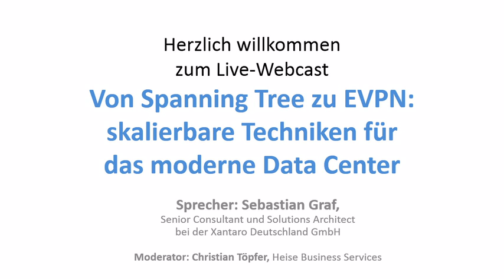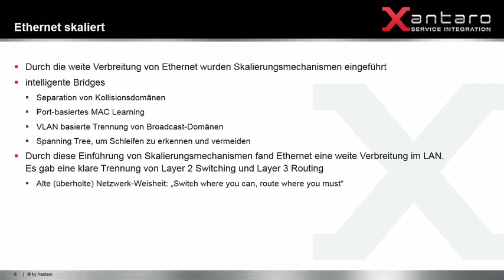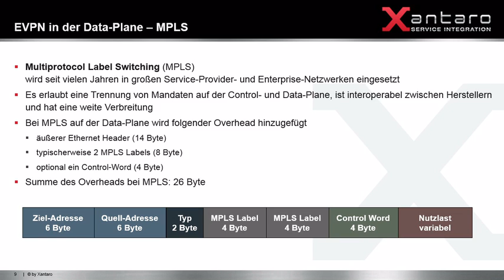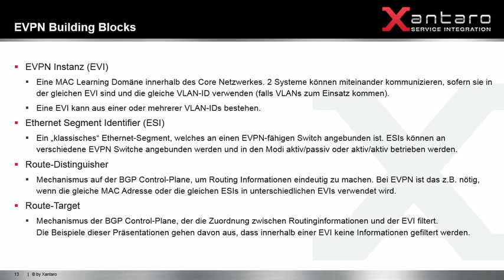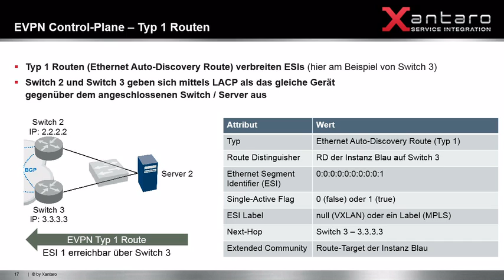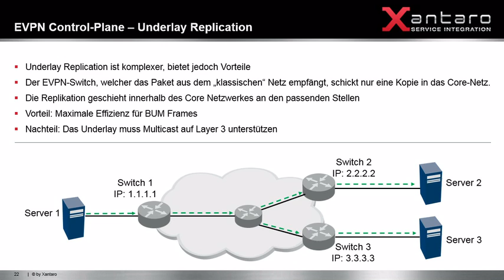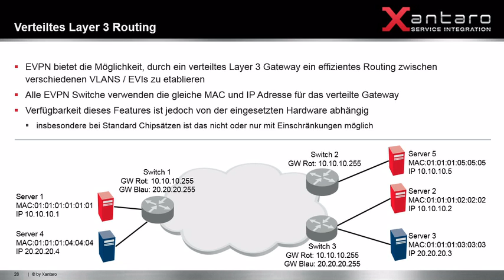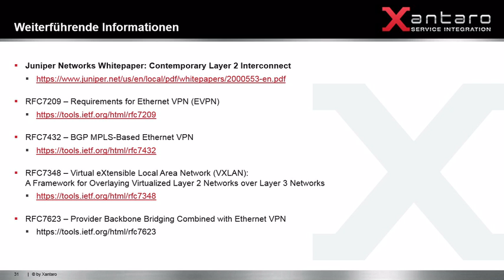Von Spanning Tree zu EVPN – skalierbare Techniken für das moderne Rechenzentrum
Von Spanning Tree zu EVPN: Skalierbare Techniken für das moderne Datacenter

Als VPN der nächsten Generation bezeichnet, soll Ethernet VPN viele Probleme lösen, die in Rechenzentren auftreten. In diesem Webcast erfahren Sie unter anderem,

• was genau unter Ethernet VPN (EVPN) zu verstehen ist,
• welche Möglichkeiten Administratoren mit EVPN besitzen,
• für welche IT-Strukturen EVPN-Lösungen geeignet sind und
• warum Unternehmen gerade jetzt auf EVPN-Lösungen setzen sollten.